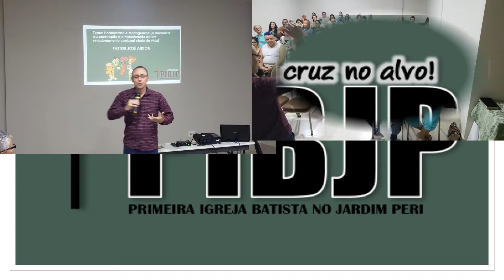Encontro de Casais 2019 PIB Jd Peri